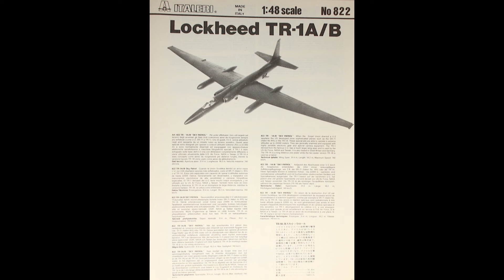Italeri 1/48 Lockheed Sky Patrol TR1A (U2R) Full Build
Full build of the Italeri 1988 tooling of the 1/48 scale Lockheed TR1A (U2R) .

Music from You Tube Music Library:
Jungles
Bobby Renz